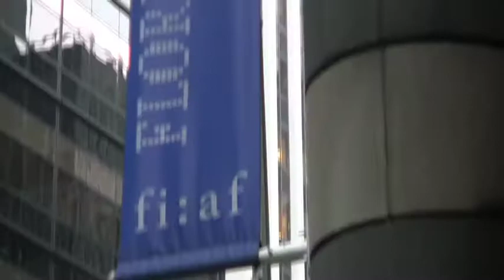Yolande Moreau @ FIAF's Florence Gould Hall in NYC March 30, 2010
On March 30, 2010 charming Belgian actress Yolande Moreau came to Florence Gould Hall at the French Institute Alliance Française (FIAF) in NYC to present her film, When the Sea Rises (Quand la mer monte...). The event also served to close FIAF's month-long celebration of Belgian film, The Whimsical World of Belgian Cinema.